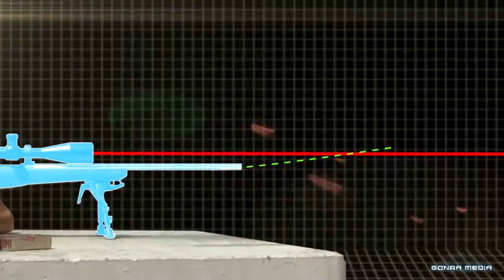Can Deadshot (Suicide Squad) Never Miss? Sniper Science | Physics vs Film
The Suicide Squad's Deadshot boasts to never miss (unless Batman's involved), but is that even possible in real life? Let's scope out the Physics of making a sniper hit.

00:00 Intro to Deadshot
00:27 Firearm Minute of Angle Precision/Accuracy
02:25 Aiming, Gravity, Projectiles and Laser Sights
03:34 Air Resistance, Drag Equation, Shock Waves, Turbulence and Winds
05:20 Chaos, Predictability and Marksmanship Practicalities
06:15 A Solution to Deadshot's Record?

Suicide Squad footage courtesy of Warner Brothers

Why not watch "What is Doctor Strange's Dark Dimension? Gravity, Dimensions & Hierarchy Problem | Physics vs Film"